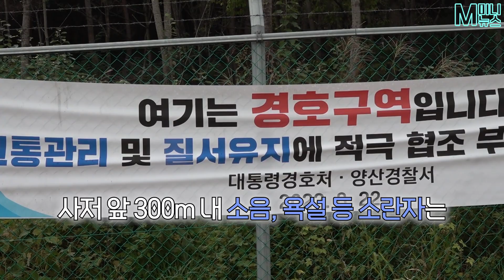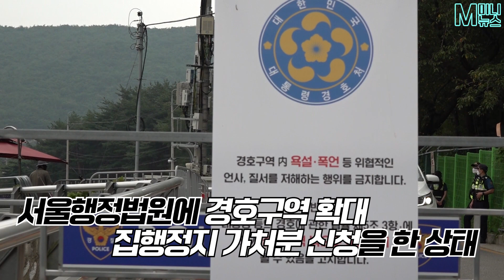[M미니뉴스] EP. 76 경호구역 확대 한 달 평산마을 가봤더니… | 사저 앞 평온 찾아가지만 극우 유튜버들은 그대로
문재인 전 대통령 사저 앞 욕설*확성기 시위가 끊이지 않자
한달 전 사저 경호구역을 확대했죠.

사저에서 300m 떨어진 지점까지 경호를 강화했는데,
한 달이 지난 지금은 어떤 모습일까요?